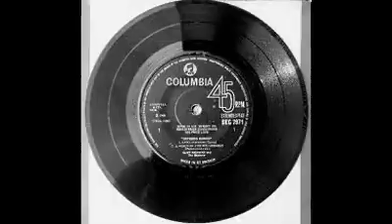BONGO BRAINS - best off...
cult  garage punk - rock  A'doom
recorded at Master of Kaos  2005